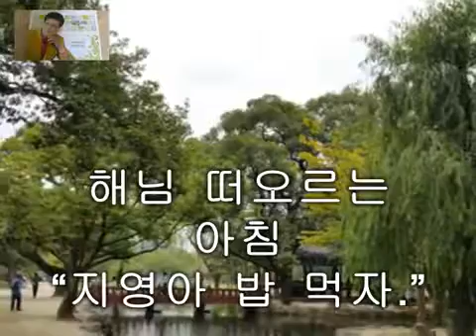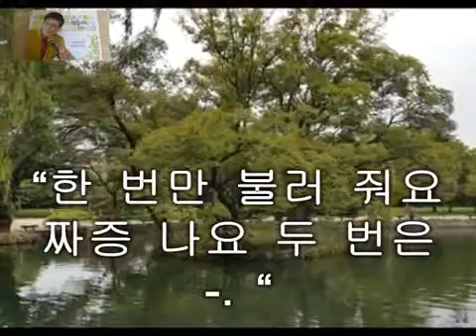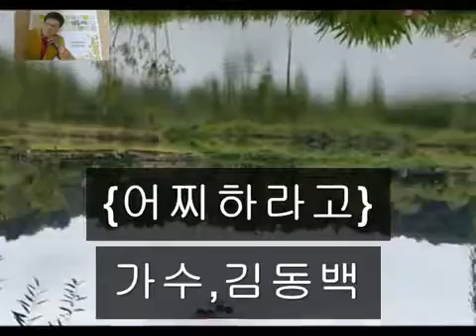Trot singer Kim Dong baek What do you do ,, Simultaneous, Cho Cheol Soo edit, Cho Cheol Soo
Trot singer kim dongbaek  YOU-TUBE CHANNEL korea music, k-pop,

Contact the singer 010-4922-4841 (Managers)

koreamusic, beauty, popsong, youtube, you-tube,
Event video, trot, broadcast video, songstage, national song boast, adult song, woman singer, trot video, trot video,